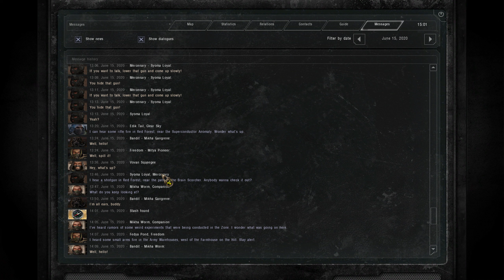Call Of The Zone - Bandito #097: Screw Needs Technician Tools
Screw gave a job for the Technician Tools.  Because I had made a manual save right before asking him for the task, I could reject the first location given which was too far away in the Pripyat Outskirts.  That's a part of the Zone that I didn't want to go in.  My first reload gave me the farmhouse right outside the Freedom Base, which was fine with me since I had just returned to the Army Warehouses from the Red Forest. This should be an easy job, I hoped.